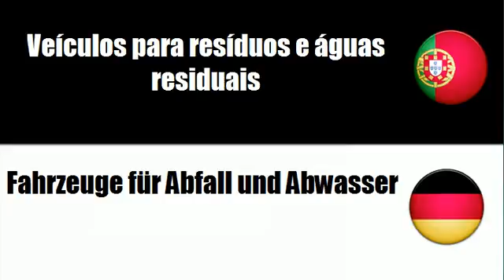Aprenda vocabulário Alemão # Tema = Veículos para resíduos e águas residuais